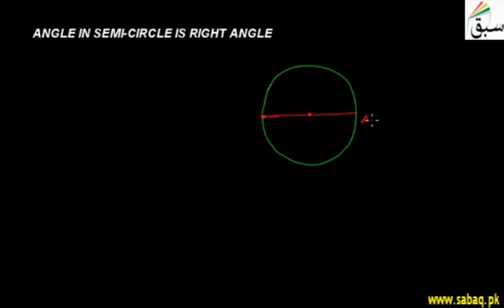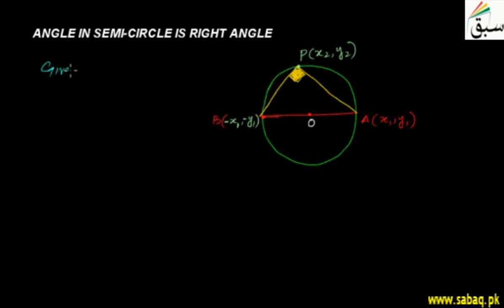Angle in Semi-Circle is Right Angle, Math Lecture | Sabaq.pk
To prove that angle in a semi circle is always right angle
This video is about: Angle in Semi-Circle is Right Angle. Practice tests and free video lectures for Physics, Chemistry, Biology, Math’s, Computer Science, English & more subjects are also available at Sabaq.pk. So, subscribe to Sabaq.pk/Sabaq Foundation now and get high marks in your exams.

CLASSES WE COVER AT SABAQ.PK / SABAQ FOUNDATION:

1. KG
2. Class 1
3. Class 2
4. Class 3
5. Class 4
6. Class 5
7. Class 6
8. Class 7
9. Class 8
10. Class 9
11. Class 10
12. Class 11
13. Class 12
14. Class 13
15. Class 14
16. MCAT
17. ECAT
18. CSS

BOARDS WE COVER AT SABAQ.PK / SABAQ FOUNDATION:

1. FBISE
2. Sindh Board
3. KP Board
4. Balochistan Board
5. Cambridge

STUDY MATERIAL WE OFFER AT SABAQ.PK / SABAQ FOUNDATION:

1. Physics Lectures
2. Chemistry Lectures
3. Mathematics Lectures
4. Biology Lectures
5. English Lectures
6. General Science Lectures
7. Computer Science Lectures
8. General Math Lectures
9. Accounting Lectures
10. Statistics Lectures
11. Advance Accounting Lectures
12. Cost Accounting Lectures
13. Practice Tests
14. Physics Practical
15. Chemistry Practical